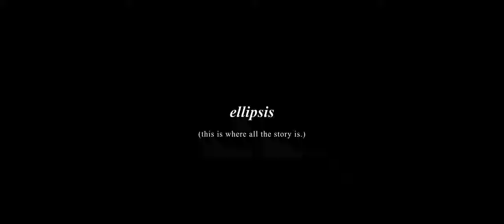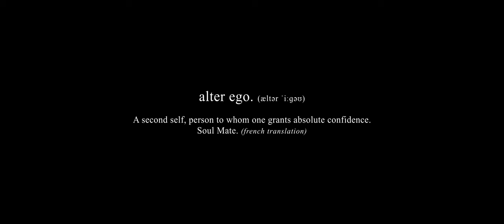Sean and Valerie-Anne Stenstrom - Wedding Video 2021